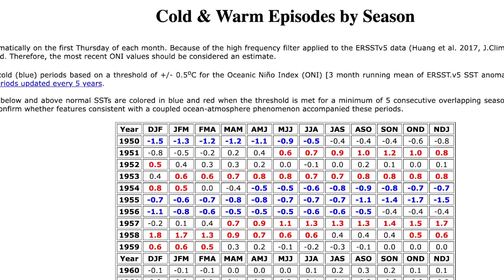This Summer Could be The Hottest of All Time... 2024 Summer Analogs